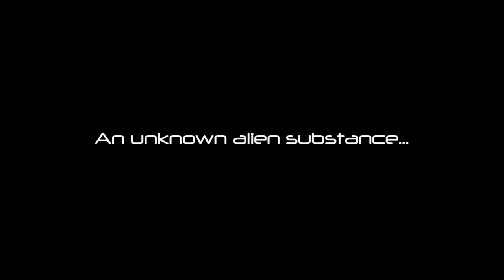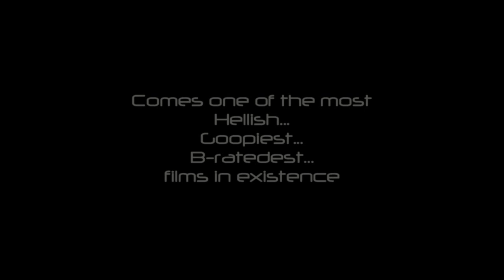HellGoop from Outer Space Trailer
What started out as a science project, turned into something quite more. LegendaryArts and UFAlien team up to create a film to end all SyFy channel movies!

It's green. It's bloby. And it needs to wreak some hell. Two teenagers find a rare substance from outer space (conveniently featured of the Discovery Channel). They don't know what it will do. They don't know if it's radioactive. What they do know...is that it's a pile of goop that's wants to give them hell!

Presented in High Definition.

Song: "Requiem For A Tower Movements II-IV" by Corner Stone Cues

Sorry about the audio for the song. The editing program was not cooperating.